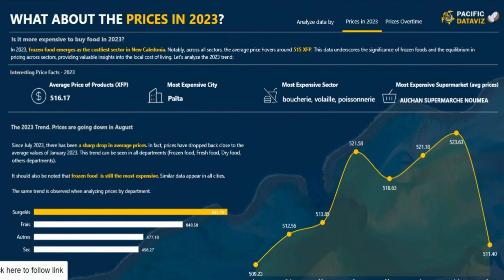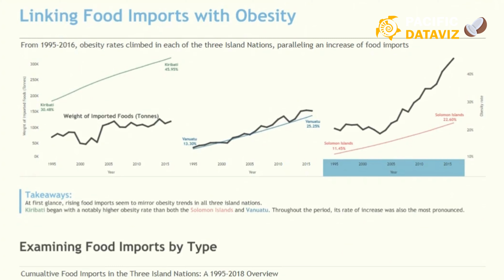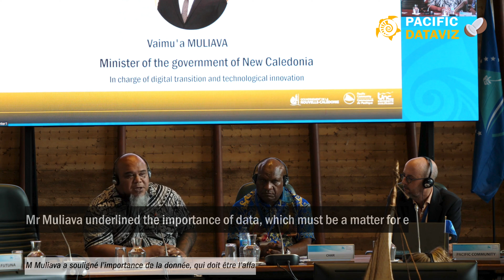Pacific Dataviz Challenge 2023 - Make Food trade and food security data accessible to everyone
For the second year, we brought the Pacific Dataviz Challenge to you, to introduce Pacific data and encourage people to use it through the Pacific Data Hub. Why? Because we want to promote the Pacific to the rest of the world, inspire people to explore key issues in the Pacific, and make data accessible to everyone.

Theme of the challenge: Pacific Food Trade and Food Security.

👉 Winning dataviz - INTERACTIVE DATAVIZ:
🏆 1st prize: Food in Paradise by Ricardo Tranquilli Navarro, Italia
🥈 2nd prize: Carbs on the Coast by Qingyue Li, USA
🥉 3rd prize: L’inflation, un risque pour la santé en Nouvelle Calédonie by
Equipe SAEGUS, France

👉 STATIC DATAVIZ:
🏅Unique prize: Bilan 2022 du marché calédonien de fruits et légumes by
Caroline Cailleton, New Caledonia

Congratulations to the winners and a big thank you to everyone who entered!👏

Look out for Pacific DataViz 2024 coming next year. 📅

🤝 This challenge was organised in partnership with the Pacific Community, the Pacific Data Hub, Data.gouv.nc (Government of New Caledonia), the University of New Caledonia, and the Secretariat of the Pacific Regional Environment Programme - SPREP.

All information shared by Participants is provided "as is" with no guarantees of completeness, accuracy, timeliness or of the results obtained from the use of this information, and without warranty of any kind, express or implied, including but not limited to warranties of performance and fitness for a particular purpose.

The Organisers and Sponsors will not be liable for any decision made or action taken in reliance on the information provided by Participants or for any consequential, special, or similar damages, even if advised of the possibility of such damages.

The information shared by Participants may contain views and opinions which are those of the authors and do not necessarily reflect the official policy or position of any other Participant, agency, organisation, employer, or company, including the Organisers and Sponsors.